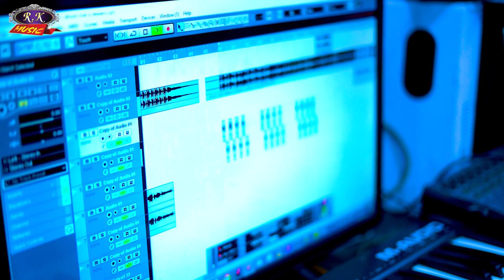Sarak Jala ओढ़नी सरक जाला Love_Song_2023 Bideshi Lal Yadav Anshu Bala R K Music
► Song :
► Singer :
► Lyrics :
► Company/ Label :- R K Music Gopalganj